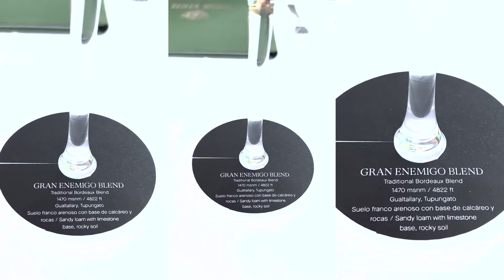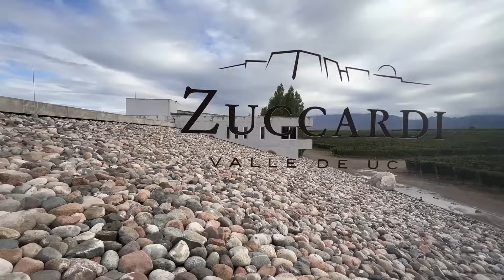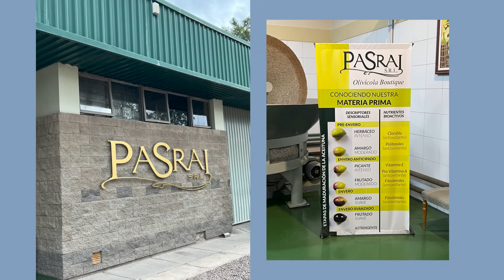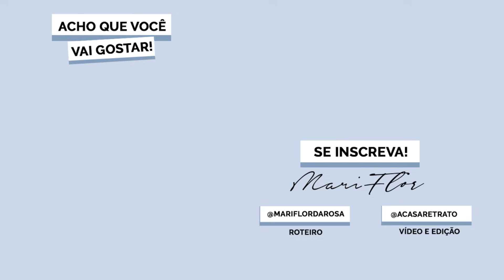Tudo o que você precisa saber de Mendoza - ARGENTINA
Vamos às informações!?
Motorista: Luís Del Popolo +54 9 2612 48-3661

Vinícolas:
El Enemigo
Catena Zapata
Zuccardi
Cobos

Shopping:
Palmares

Roteiro: Mari Flor
Edição: A Casa Retrato